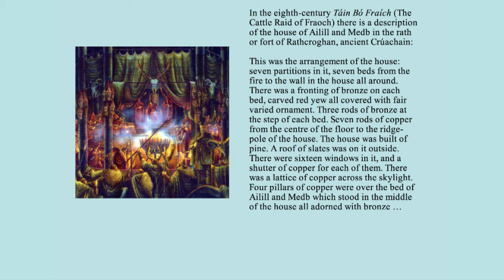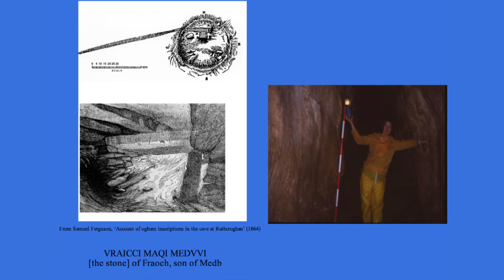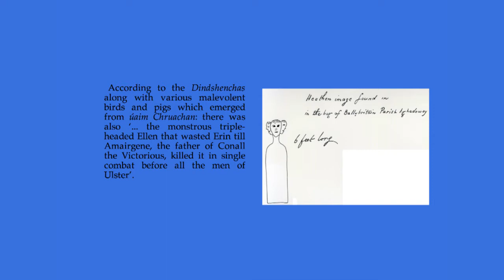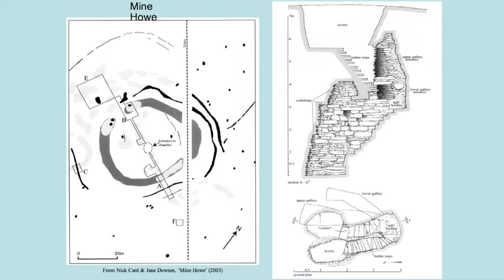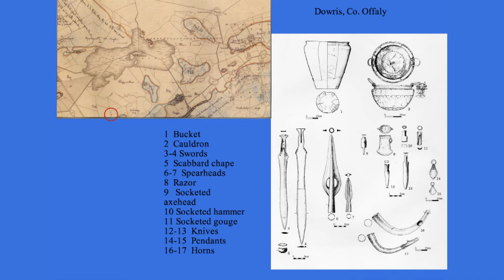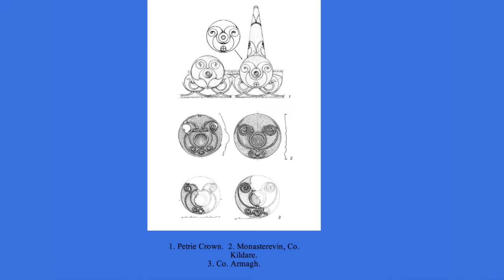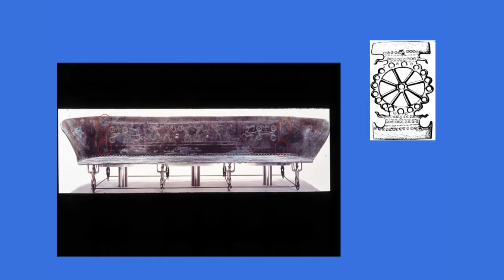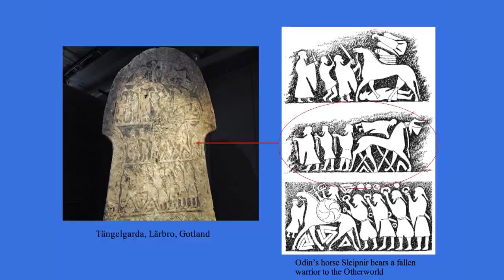2014 Rhind Lecture 3: "In pursuit of the Otherworld" by Professor John Waddell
Lecture 3
Examines the royal site of Rathcroghan. Its associated mythology provides some clues which suggest that archaeological indications of a prehistoric belief in an Otherworld are not as obscure or elusive as some might think.

The 2014 Rhind Lectures - Archaeology and Celtic Myth - an exploration
These lectures are an exploration and their central premise is that elements of pre-Christian Celtic myth preserved in medieval Irish literature shed light on older traditions and beliefs not just in Ireland but elsewhere in Europe as well. This enquiry mainly focuses on aspects of the mythology associated with four well-known Irish archaeological landscapes: Newgrange and the Boyne Valley, and the royal sites of Rathcroghan in Co. Roscommon, Navan in Co. Armagh, and Tara in Co. Meath.

The Rhind Lecturer
John Waddell is Emeritus Professor of Archaeology in the National University of Ireland Galway. For over a decade and with the support of the Heritage Council, his research has focused on the royal site of Rathcroghan in western Ireland, a complex of archaeological monuments that figures prominently in early Irish literature. Recent publications include Foundation Myths. The beginnings of Irish archaeology (2005); Rathcroghan, Co. Roscommon. Archaeological and geophysical survey in a ritual landscape (2009) and in 2010 a revised edition of The Prehistoric Archaeology of Ireland.